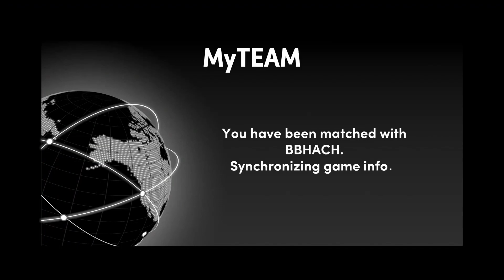THE BEST & RAREST DYNAMIC DUO IN NBA 2K21 MYTEAM! DARK MATTER TOM & DICK VAN ARSDALE DUO GAMEPLAY!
Time Stamps:
Intro/Thoughts: 0:00
Gameplay: 1:45
Final Thoughts: 5:56

NBA 2K21
NBA 2K21 MyTeam Gameplay
Best Dynamic Duo NBA 2K21
Rare Dynamic Duo NBA 2K21
Best Dynamic Duo in MyTeam
Best Dynamic Duo NBA 2K21 MyTeam
Dynamic Duo NBA 2K21
Rarest MyTeam
Rare MyTeam Card
Rare Dynamic Duo NBA 2K21 MyTeam
Dynamic Duos NBA 2K21
Dynamic Duos NBA 2K21 MyTeam
Dynamic Duo NBA 2K21 MyTeam
Dynamic Duo MyTeam
Dynamic Duo Gameplay MyTeam
Dark Matter Tom Van Arsdale
Dark Matter Tom Van Arsdale Gameplay
Tom Van Arsdale Gameplay
Tom Van Arsdale MyTeam
Dark Matter Dick Van Arsdale
Dark Matter Dick Van Arsdale Gameplay
Dick Van Arsdale Gameplay
Dick Van Arsdale MyTeam
Dick Van Arsdale
Tom Van Arsdale
Arsdale Brothers
Triple Threat Online
Triple Threat Offline
MyTeam Limited
MyTeam Unlimited
TTO
Season 8 MyTeam
Invincible Luka Doncic
Dark Matter John Wall
Invincible Tracy Mcgrady
Invincible Kevin Durant
Invincible Dwyane Wade
Invincible Lebron James
Invincible Kareem
Invincible Magic Johnson
Invincible Shaq
Invincible Kobe
Invincible Hakeem
Triple Threat Offline Reward
Triple Threat Online Reward
Free Dark Matter
Free Card
Best Card in MyTeam
Free MyTeam
2K21
2K
NBA
Kings
Suns
Blinders MyTeam
Free Invincible Cards
Fire Ball NBA 2K21 MyTeam